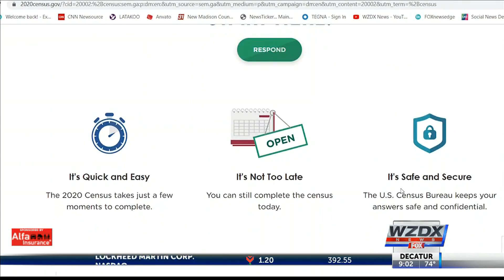Alabama has lowest census response, have you filled it out?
The race to finish your census is coming to an end, and Alabama is in dead last. But, if the census slipped your mind this year, you still have some time left to fill it out.